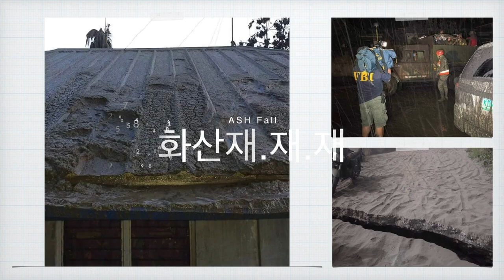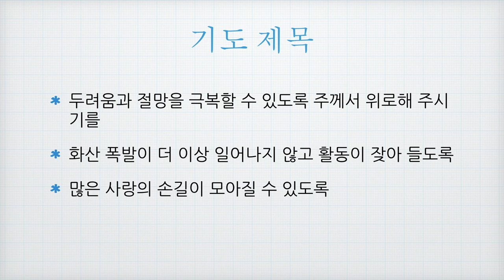필리핀 따알 화산 구호 요청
마닐라 인근의 따알 화산 폭발(1.12)의 구호에 함께 해 주시기를 요청합니다. 1) 화산은 몇 주, 몇 달 지속될 수 있는 긴 싸움입니다.

1) 가장 시급한 것은 마스크입니다. 244개의 대피소의 65,184명 뿐만 아니라 넓은 인근 지역, 구호와 복구에 투입된 많은 사람들이 날리는 화산재에 노출되어 있으나, 필리핀 안에서는 동이 났습니다. 다양한 경로로 해외에서 구입하여 보내 주시면 선교사와 교회 네트워크를 통해 나누겠습니다. (마스크 종류 N95)

2) 재해 지역의 수많은 주민들은 모든 것을 두고 몸만 빠져 나와 대피소에 있으나 물과 생필품의 공급이 필요합니다. 필리핀 정부나 지자체에서도  최선을 다하고 있겠으나 필리핀의 기독인들이 움직이고 있습니다. 후원으로 참여해 주시면 어려움 당한 분들에게 큰 위로와 힘이 될 것입니다. 뜻이 계신 분들은 개톡으로 저에게 연락 주십시오. (정기환 카톡 아이디 ghjeongpd)